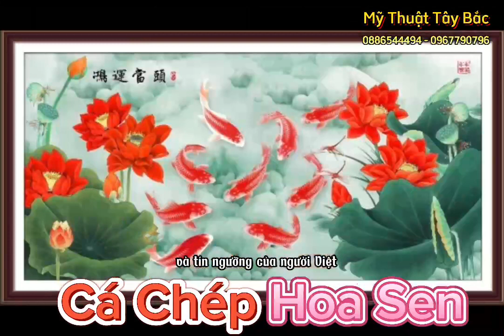Tranh Cá Chép Hoa Sen: Tuyển Chọn Mẫu Đẹp, Kích Thước Phong Phú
Nằm trong top những mẫu tranh phong thủy thịnh hành nhất hiện nay, tranh Cá Chép Hoa Sen được nhiều gia chủ yêu thích và lựa chọn. Không chỉ đẹp về mẫu mã, bức tranh còn mang nhiều tầng ý nghĩa tốt đẹp, thể hiện cho cầu mong của mỗi con người về một cuộc sống an yên, tự tại.
Nếu theo từ ngữ của tiếng Hán, “Sen”, đọc là “liên” đồng âm với “liên” (liên tục, liên tiếp, liền nhau), “cá” chữ Hán đọc là “ngư” đọc là “yu”: đồng âm với “dư” (dư dả). Sen – cá biểu ý cho sự “dư dả liên tục” nghĩa là không phải lúc dư lúc thiếu. Hình họa “liên dư”, cá thường vẽ nhiều con.
Hình ảnh cá chép được đặc biệt coi trọng, nhất là với sự tích cá chép vượt vũ môn hóa rồng (lý ngư hóa long). Truyền thuyết kể rằng Ngọc Hoàng đã mở ra kì thi cho các loài vật tham gia, ai vượt qua được 3 thử thách sẽ đến được cửa Vũ Môn và hóa thành rồng. Tất cả con vật tham gia đều không qua được nhưng riêng cá chép đã qua cả 3 ải và được hóa thành rồng bay lên trời. Vậy nên khi nhắc tới sự tích này sẽ có ý nói kiên trì và cố gắng ắt sẽ đạt được kết quả tốt.Từ xưa đến nay rồng luôn được coi là loài biểu tượng cho sức mạnh quyền năng cao nhất. Một loài vật vô cùng linh thiêng và được dùng nhiều trong họa tiết hoa văn.
Cá chép là hình tượng gắn bó mật thiết với văn hóa và tín ngưỡng của người Việt trong những ngày lễ phóng sinh rằm tháng 7, hình ảnh cá chép trên bánh Trung Thu ngày rằm tháng 8, hay cá chép còn được đóng vai trò như là phương tiện đi lại của các vị thần trong tín ngưỡng của người Việt như Ông Táo về chầu trời dịp 23 Tháng Chạp.
Mặt khác, dân gian cũng tương truyền nhau về câu chuyện truyền thuyết cá chép vượt vũ môn hóa rồng. Cá chép đã thắng cuộc thi rồng và trở thành biểu tượng về tinh thần quả cảm, kiên trì, vượt khó dù có gặp trăm ngàn khó khăn thử thách cũng không chùn bước.
Người ta tin rằng cá chép với ước vọng to lớn sẽ mang lại may mắn, tài lộc và sự sung trong cuộc sống.
Hoa sen là biểu tượng của Phật Giáo, thể hiện sự trí tuệ, từ bi, đức hạnh, thuần khiết. Những đóa sen như những gì tinh khôi nhất của đất trời “gần bùn mà chẳng hôi tanh mùi bùn”. Điều đặc biệt của hình tượng hoa sen là việc nó mang đến sự may mắn trong cuộc sống và sự nghiệp cho gia chủ. Không chỉ mang tính chất thẩm mỹ mà còn truyền tải thông điệp về sự thịnh vượng, trí tuệ.
Những bức tranh có hoa sen giúp điều hòa khí tốt, tăng cường năng lượng tốt và ngăn chặn luồng khí xấu. Mang đến cho gia chủ sự thanh thản trong tâm hồn, sống an nhiên, hạnh phúc. Sự dũng mãnh, kiên cường, không khuất phục cùng hình ảnh hoa sen giản dị, liêm khiết, nhắc nhở con người sống hướng thiện, nhớ đến lý nhân quả, không chỉ là một tác phẩm nghệ thuật đẹp mà còn mang nhiều ý nghĩa sâu xa.
Vậy quý Cô Bác Anh Chị cần đặt tranh Cá Chép Hoa Sen hãy liên hệ và để lại bình luận cùng Mỹ Thuật Tây Bắc hoặc gọi số điện thoại trên màn hình.
- Sản phẩm vẽ tranh của chúng tôi : trà chanh bụi phố, trà chanh the led, trà chanh saturday, trà chanh chill, trà chanh tmore, trà chanh ti'o, trà chanh Uni... cà phê lơ mơ, cà phê sla...
- Liên tục tuyển các bạn biết vẽ - đam mê - chăm chỉ - biết lắng nghe và sẽ được đào tạo !
-Tư vấn - thiết kế miễn phí theo yêu cầu 24/24 .
Page : Mỹ Thuật Tây Bắc
🏠 Địa chỉ :
- Cs1: Ngã 3 trại ong - Tp Sơn La
- Cs2: Đối diện trại giam - Tp Sơn La
- Cs3: 827 Lê Duẩn - Chiềng Sinh - Tp Sơn La
©️Bản quyền thuộc về Mỹ Thuật Tây Bắc
©️Copyright by Mỹ Thuật Tây Bắc Production ☞ Do not Reup